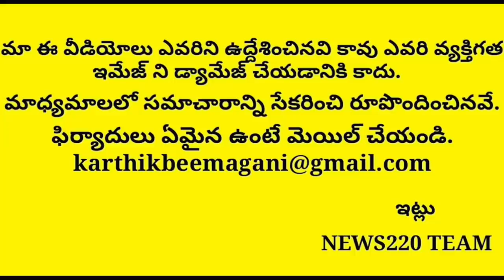Must Watch: What Pm Modi Plans After May 3...? | Lock Down | India | Ap&Telangana | Ysrcp